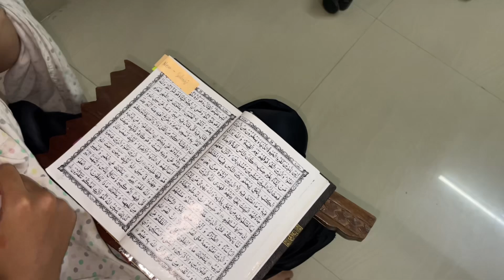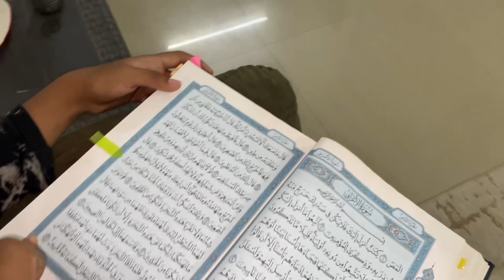Chote se bache ki dardnak shikayath | Golden brown aaloo parotha in tiffin | burger 🍔 in dinner